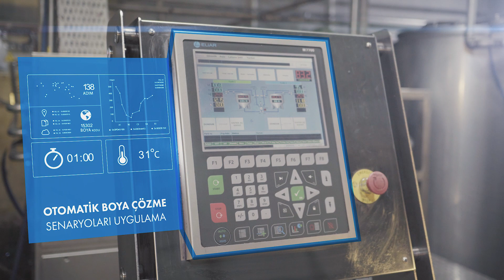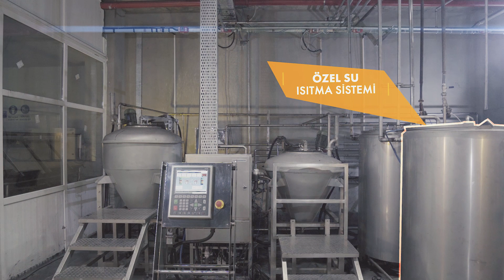CDD Toz Boya Çözme ve Transfer Sistemi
CDD operatör kontrolü ile toz boya çözme ve gönderme sistemidir. Operatör reçeteye uygun boyayı tartar ve CDD güvenlik sisteminden geçirdikten sonra (CDD reçete kontrolü ve boya kontrolü yapar) CDD çözme tankına koyar bu şekilde CDD akıllı boya çözme senaryolarını devreye alarak soğuk-sıcak su ve devirdaim parametrelerini dengeleyerek boyayı çözer ve transfer eder. Eliar tarafından geliştirilen yazılımı sayesinde tüm süreç otomatik olarak işler. Hatalı boya tartıldığında CDD boyanın barkodu ve reçetenin içeriğini eşleştir ve bunun hatalı boya olduğunu tespit eder.

CDD ve diğer ürünlerimizi görmek için web sitemize girebilirsiniz.